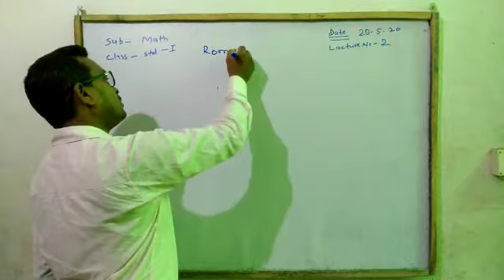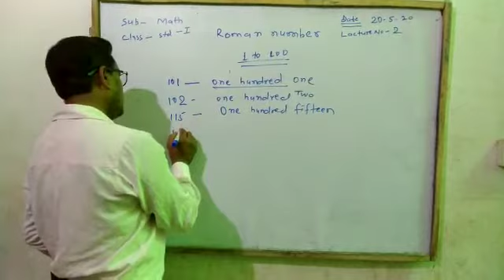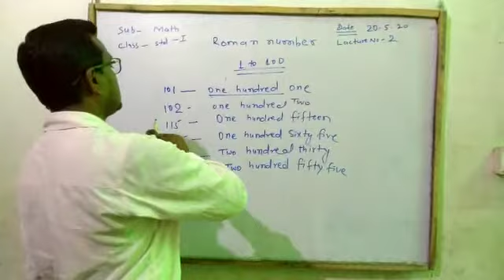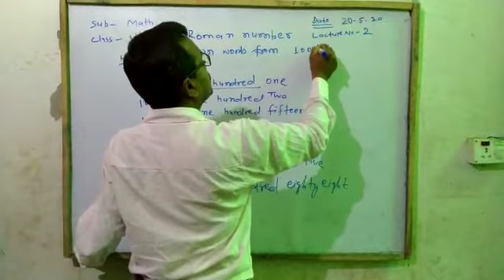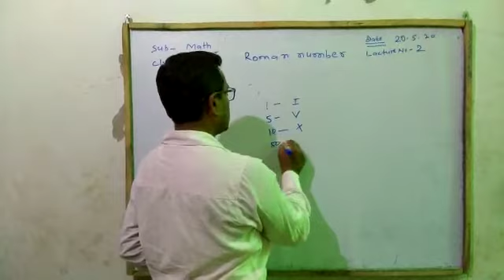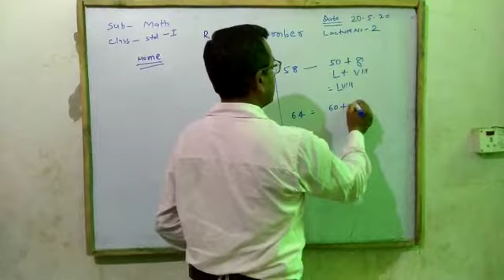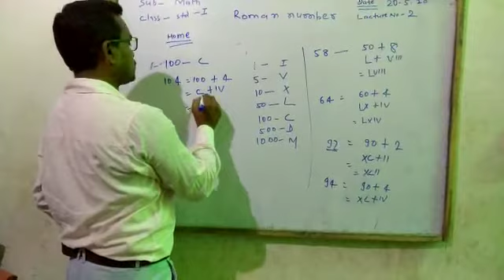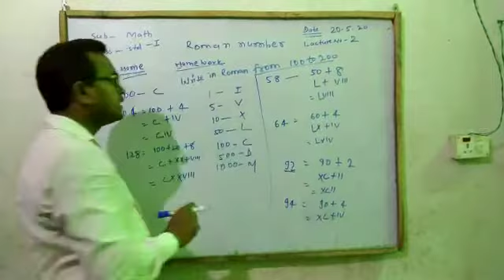Lecture_2_Class 1 ( Mathematics )